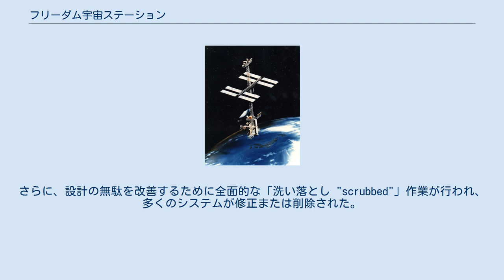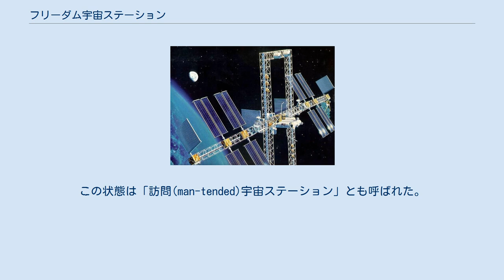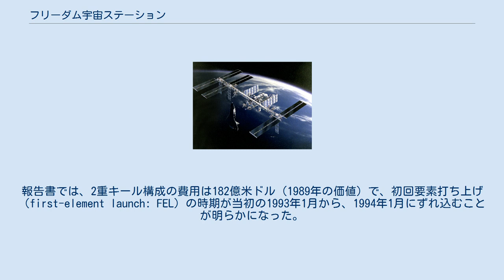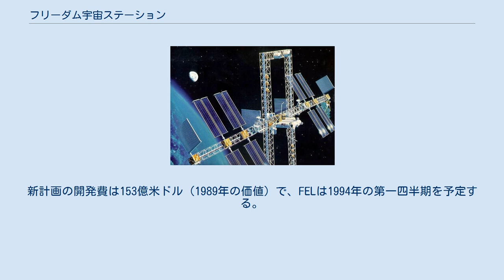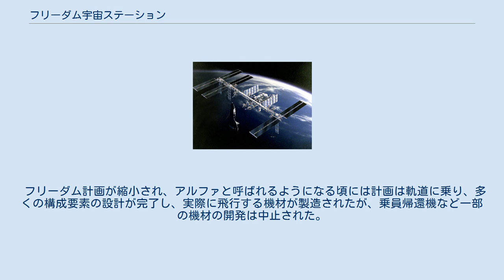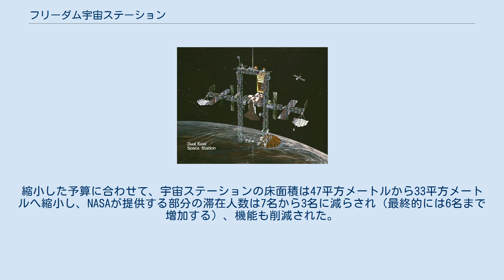フリーダム宇宙ステーション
フリーダム宇宙ステーションは、アメリカ航空宇宙局(NASA)が計画していた、地球の衛星軌道上に建設する恒久的な有人宇宙ステーションの名称である。
当時のアメリカ合衆国大統領ロナルド・レーガンの承認を受け、1984年の一般教書演説で発表されたが、当初の計画通りには建設されず、数度の削減を経て、計画の一部が国際宇宙ステーションに引き継がれた。
 1980年代初頭、スペースシャトルの完成を受け、NASAは大型で恒久的な有人宇宙ステーションの建設を提唱した。
当時のNASA長官であったジェイムズ・ベッグズは、これは宇宙開発の「次の必然的段階」であると言った。
いくつかの点で、それはソ連のミール宇宙ステーションに対するアメリカの回答となるはずだった。
NASAは、後にフリーダムと呼ばれることになるこの宇宙ステーションに、人工衛星の軌道上修理場、宇宙船の組立場、天文学者の観測所、科学者の微小重力研究所、企業の微小重力工場の機能を求めていた。
 レーガンは1984年にフリーダム宇宙ステーションの建設計画を発表し、「我々は、遠い星への夢を追求し、平和と経済と科学の発展のために宇宙に住んで働くことができる」と述べた。
 大統領の発表を受けてNASAは、宇宙ステーションが潜在的にどのような利用可能性を持っているか、科学研究と工業利用の両方について、またアメリカ国内だけでなく国外に関しても検討を開始した。
これにより数千件もの、可能性のあるミッションと搭載物のデータベースが作成された。
地球低軌道で行うミッションだけでなく、惑星探査計画に利用する可能性も検討された。
1980年代から90年代初頭には、スペースシャトルの数回の飛行で、宇宙ステーション建設技術の実験や実証を行うための船外活動が行われた。
最初の基本設計を決定した後、さらに幅広い検討が行われ、宇宙ステーションの大きさと費用は増大した。
 1984年4月、ジョンソン宇宙センター内に新設された宇宙ステーション計画事務所は、今後の計画の基本として用いられる、最初のリファレンスコンフィギュレーション（叩き台として使われる基本設計）を策定した。
ここで選ばれたのは中央のキール（基礎となる骨組み）の下端に5つのモジュール、上端に関節を持つ太陽電池パネルを取り付け、サービスベイ（衛星などの組立や整備を行う施設）も有する「パワータワー」と呼ばれる案だった。
1985年4月、NASAは定義検討作業と予備設計を発注し、建設費の増加と長期的な運用経費の削減を比較してトレードオフが行われた。
 1986年3月、システム要求検討会議で、より良い微小重力環境が得られるようにモジュールをトラス中央の重心に近い場所に移し、2組の大きなキールでトラス構造の量を増加した「2重キール "Dual-Keel"」設計に構成を修正した。
国際協力体制が組織されたので、アメリカの研究モジュールは2つから1つに減らされ、代わりにヨーロッパと日本のモジュールの設置場所が加えられた。
さらに、設計の無駄を改善するために全面的な「洗い落とし "scrubbed"」作業が行われ、多くのシステムが修正または削除された。
宇宙ステーションに備え付ける予定だった軌道間輸送機は延期され、居住モジュールは8名の乗員が利用するものを1つだけ設置することになった。
 1986年5月にNASAは、組立初期段階で乗員が滞在できない状態の宇宙ステーションを、スペースシャトルのドッキング中に作業を行うことで研究活動に利用できるようにする組立計画を作成した。
この状態は「訪問(man-tended)宇宙ステーション」とも呼ばれた。
 スペースシャトルチャレンジャー号の事故の後、宇宙ステーションの有効性と安全性を再評価し、設計を見直すために、評価決定作業チームが編成された。
「チャレンジャー事故後」に検討された安全対策を踏まえ、細部設計や組立手順の変更を考慮しつつ、2重キール設計を使うかどうかが検討された。
ジョンソン宇宙センターは、宇宙ステーションの組立に必要な船外活動の量と、チャレンジャー事故後の安全策のためにシャトルの輸送能力が低下していることに懸念を表明した。
 1986年9月に、「チャレンジャー事故後」の基本計画を踏まえた、計画費用見直し報告書が作成された。
この報告は、NASAが確実な根拠を持って費用とスケジュールを確定することを目的としていた。
報告書では、2重キール構成の費用は182億米ドル（1989年の価値）で、初回要素打ち上げ（first-elemen...